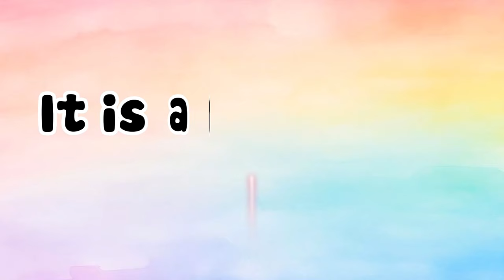My Boy Friend Cheated On Me And Hiding A Huge Secret ✨👑🙅‍♂️ Sad Story | Toca Life World | Toca Boca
💗All  interesting stories and amazing content are created by Toca Mina Channel💗
We makes stories about the game Toca Life World
𝐅𝐢𝐥𝐦 🎥 IPad Pro
𝐌𝐮𝐬𝐢𝐜 🎵  @TELL YOUR STORY music by ikson™